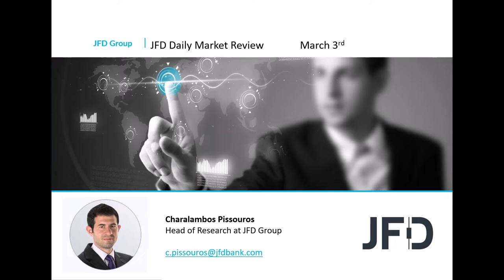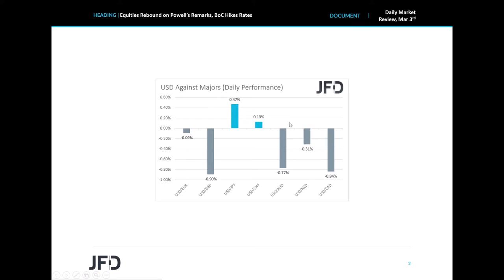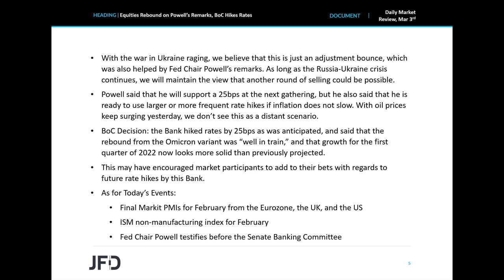Daily Market Review: Equities Rebound on Powell’s Remarks, BoC Hikes Rates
Equities rebounded strongly yesterday, but with the crisis in Ukraine intensifying, we believe that this is just an adjustment bounce, which was also helped by Fed Chair Powell’s remarks. Testifying before the House Financial Services Committee, he said that he will probably support at quarter-point rate increase at the upcoming gathering. We also had a BoC decision yesterday, with officials hiking by 25bps as expected, and sounding optimistic that more liftoffs may be in the works.